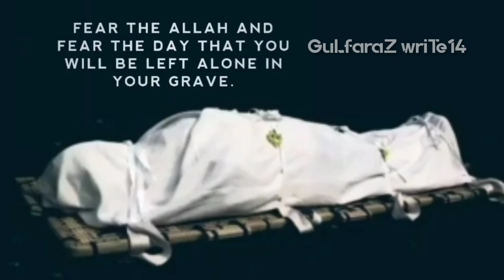where is pOwer